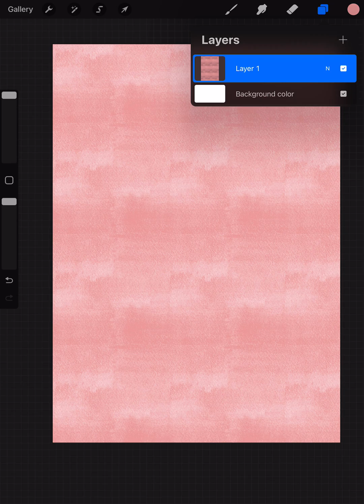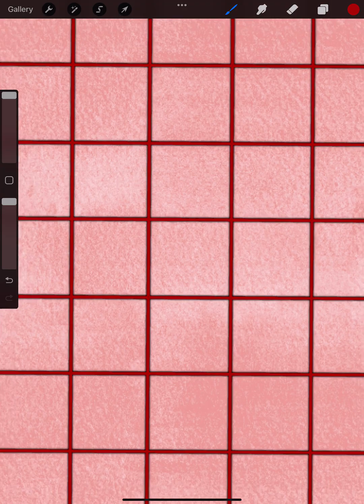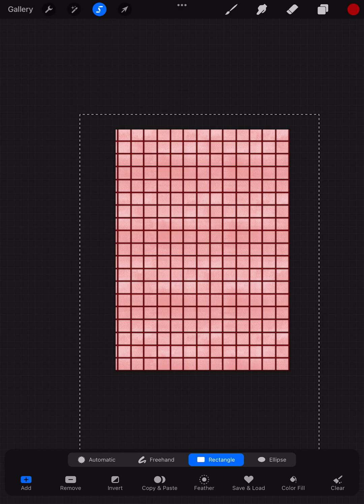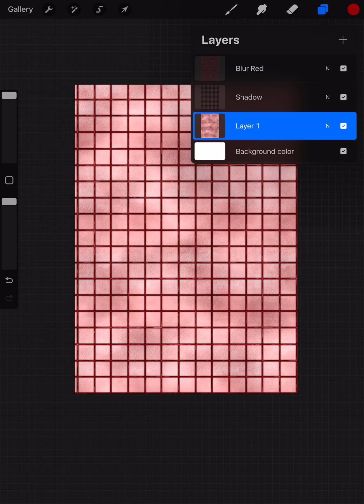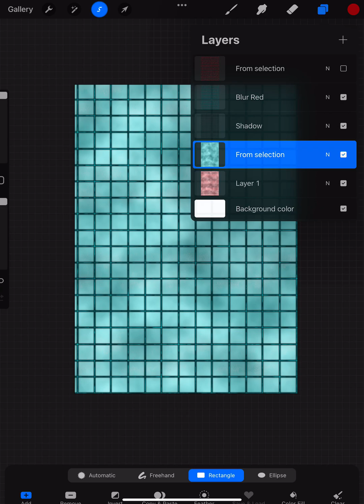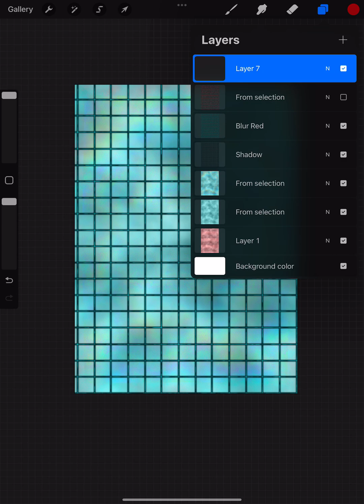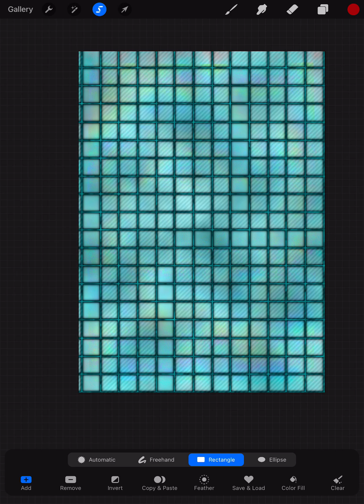Just a simple digital drawing background from start to finish.